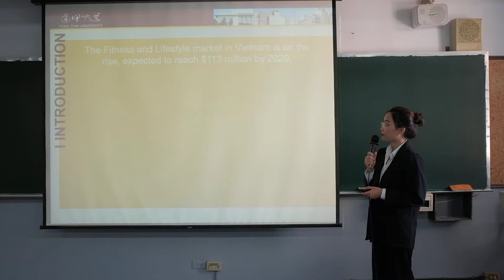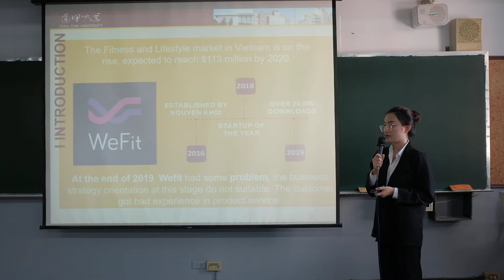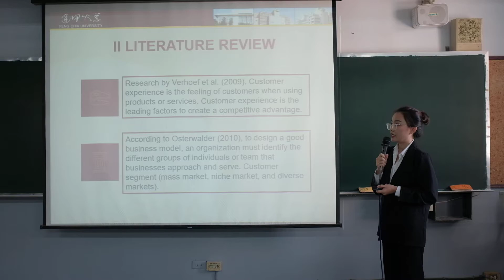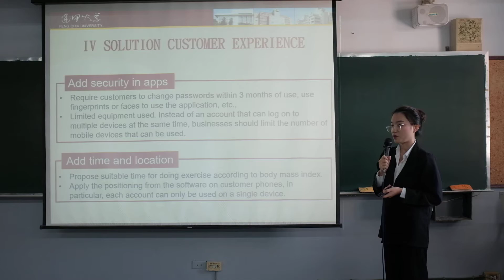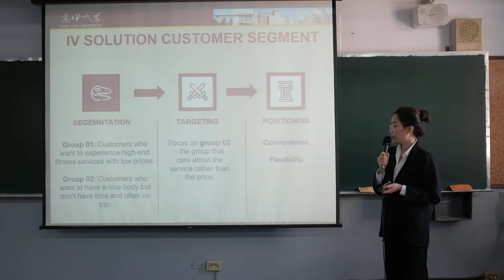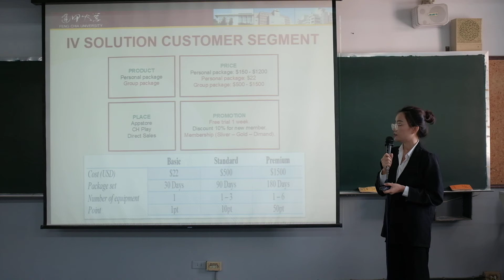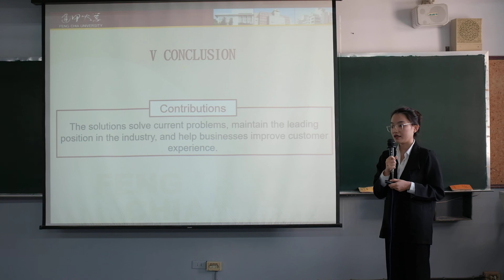[4] VANESSA -Ha Tieu Vy | BBA Thesis Presentation | FCU Taiwan 2020